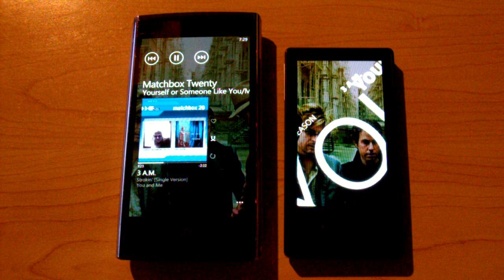Feature from Zune HD that should come to Windows Phone.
A demonstration of how the band photo, album cover, album information and song title scroll while the music plays on the Zune HD.  This could be a feature while remaining in the music hub on Windows Phone.